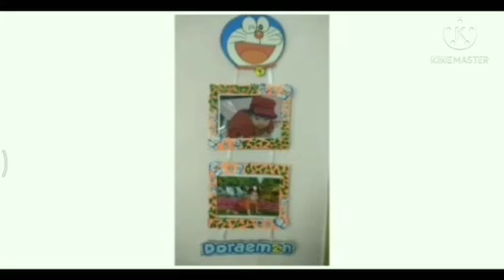Doraemon wall hanging | photo frame | wall hanging with cardboard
Wall hanging
Card board wall hanging
Doraemon crafts
Doraemon wall hanging
Wall hanging with photo frame